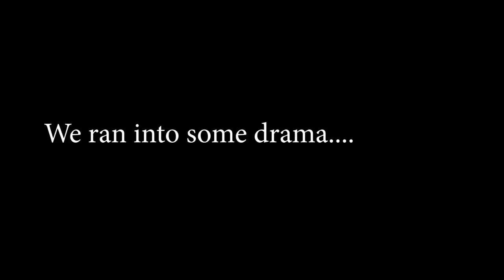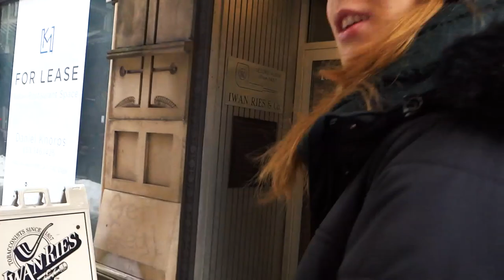THIS CRAZY THING HAPPENED TO US!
Filmed our adventure to the city. It got pretty wild.